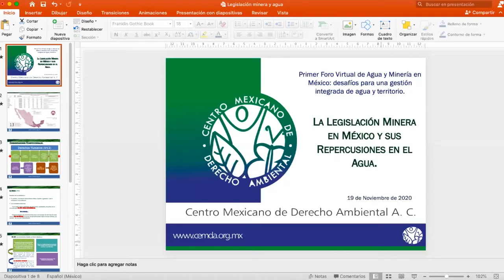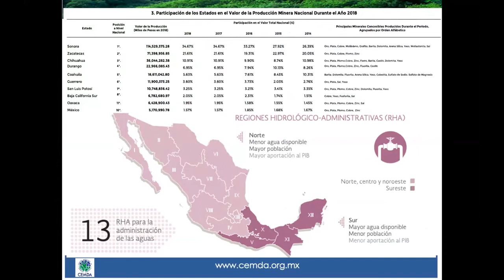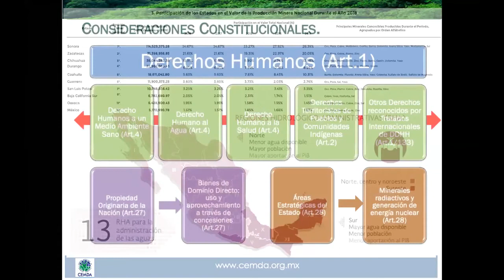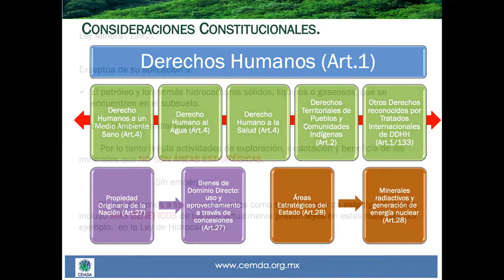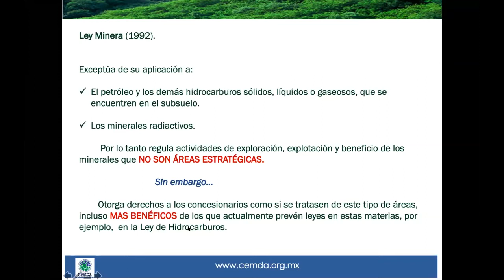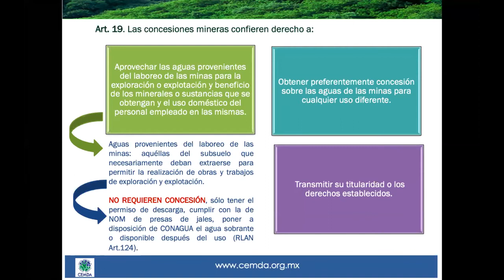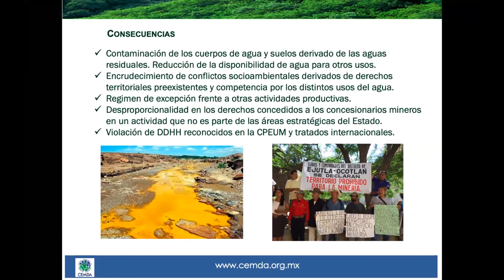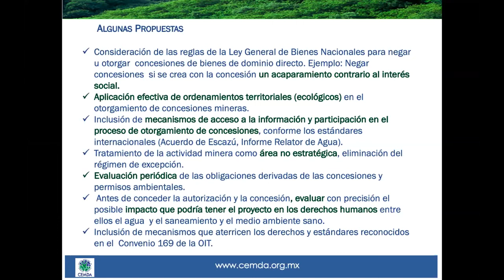Foro Virtual de Agua y Minería en México. La legislación minera en México - Anaid Velasco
Primer Foro Virtual de Agua y Minería en México: Guías y Protocolos de Minería Sustentable.
Tema: Marco legal y administrativo de la relación agua y minería

00:00 Inicio

02:07 Moderación: Agustín Breña, Coordinador del IMTA

04:27 La legislación minera en México y sus repercusiones en el agua. Anaid Velasco (CEMDA)

Canal IMTA